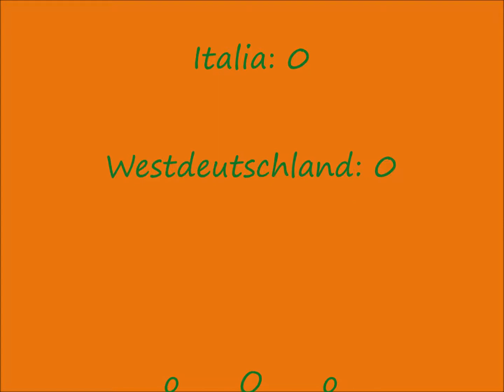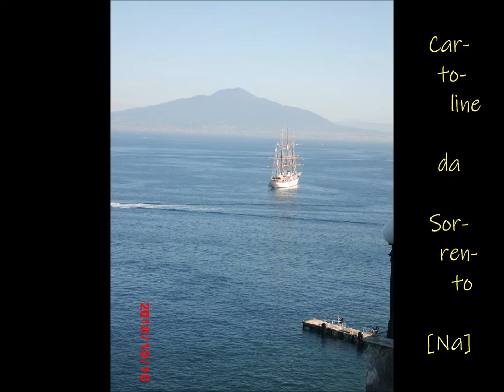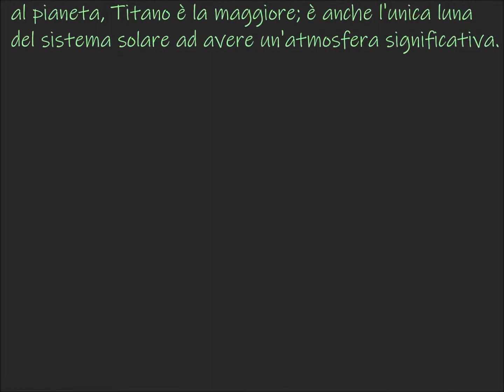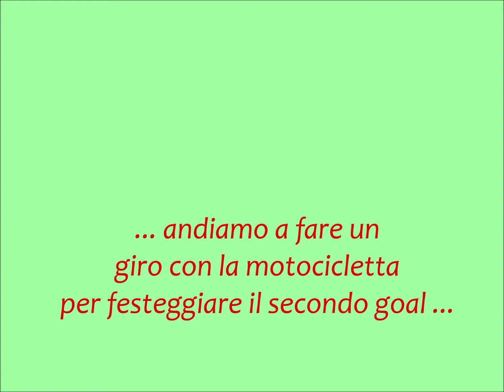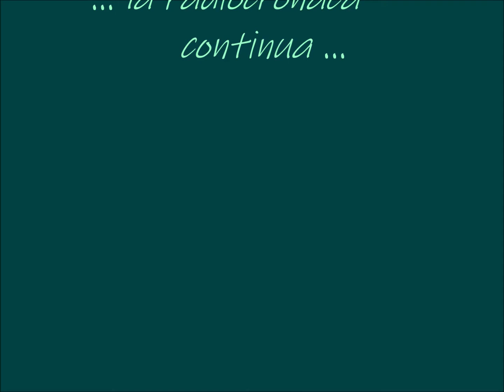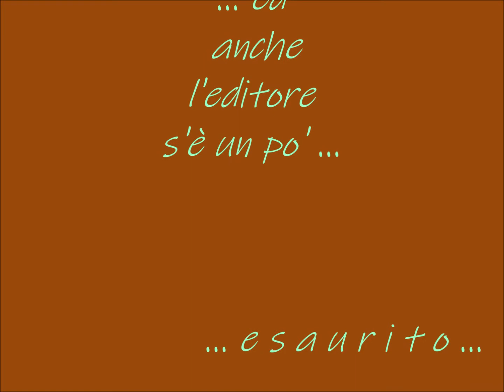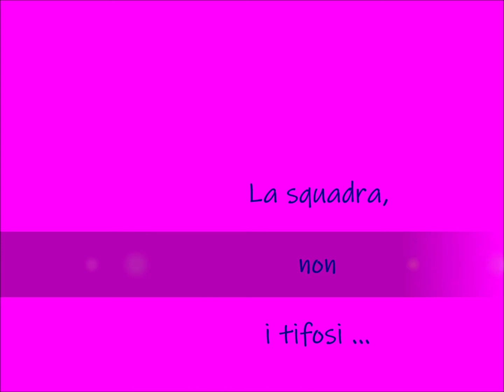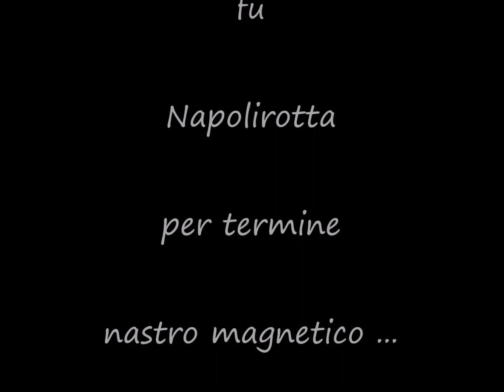Italia vs Westdeutschland 1982.07.11 - Rai - Radio cronaca - Enrico Ameri, Sandro Ciotti: Ⅱ° tempo.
Italia vs Westdeutschland - 1982, luglio -11, domenica.

NAPOLIvallo - Napoliviste di Sandro Ciotti.

    Grazie a tutti, in particolare - da parte mia - a Bruno Conti.
    Mi scusi la confidenza: ciao Bruno, buongiorno!

Marco, sostenitore del Grande Napoli.

La Miglior Squadra del campionato: sino al 95° minuto,
non si sa mai come va a finire ...!

                  °   FORZA NAPOLI !   °

                              . . . era 'o quattro 'e maggio d' 'o duemilaventitre . . .

                       RAI RadioUno ° Radiocronaca Udinese Napoli ° -  I° tempo

GRAZIE! RAI

Radiocronista .: Francesco Orefice.
Ospite .: (Fabrizio) Cappella.

               RAI RadioUno - Radiocronaca Udinese Napoli - II° tempo

GRAZIE! RAI

Radiocronista .: Francesco Orefice.
Ospite .: Sebastiano Franco.
Coordinatore .: Filippo Corsini.

        Collaboratori:

          NAPOLIviste, osservazioni dirette, commenti:
            dal Maradona (colleg. abortito p' 'a tropp'AMMUINA!): Fabrizio Cappella.
In via Toledo, altre (... 'n miez'ammuina ...) .: Giuseppe Lisi.

         Tecnici in via Toledo:
           Antonio D'Alessandri, Massimiliano Savino, Daniel (Aposto).

        Zona Cesarini - Partecipanti:
          Giovanni Galli, Filippo Grassia, Filippo Corsini.

                                           ֍ KÖNIGSTIGER ֎

Patrouillenhauptquartier-Pattugliamento Quartier Generale Süditalienische Panzerdivision